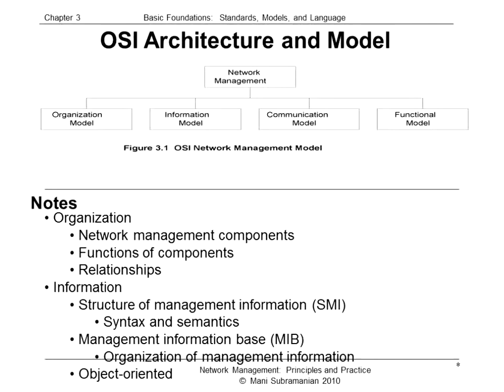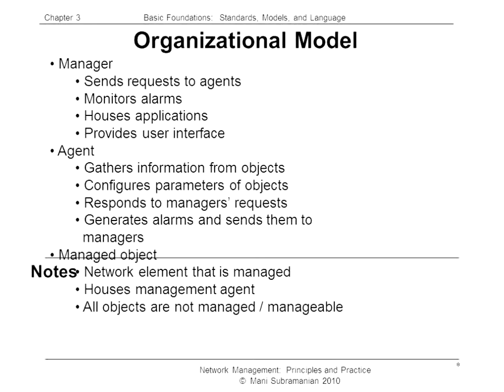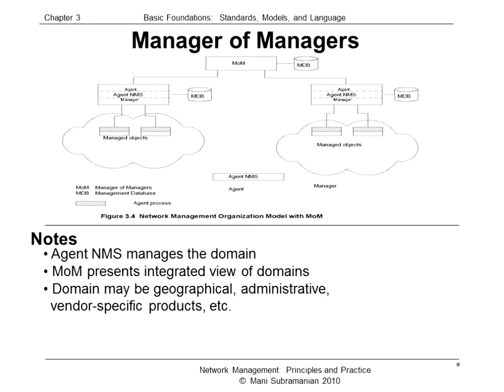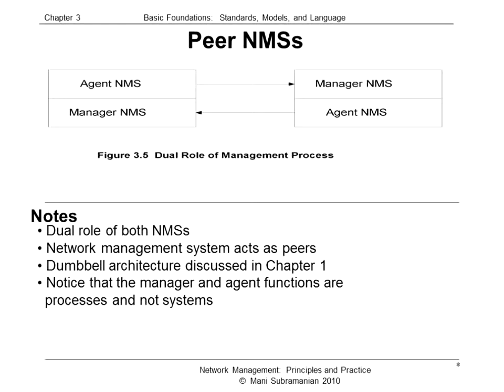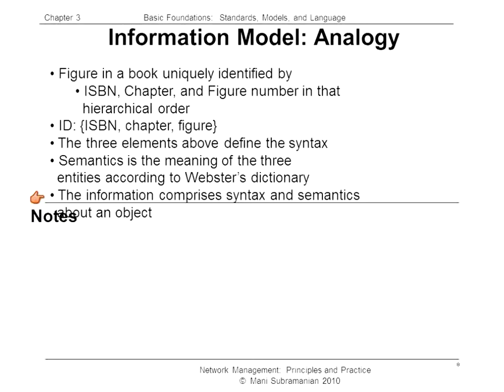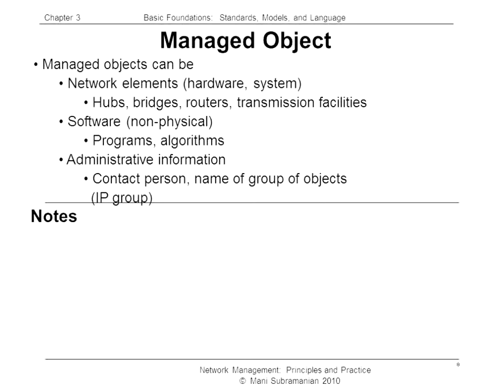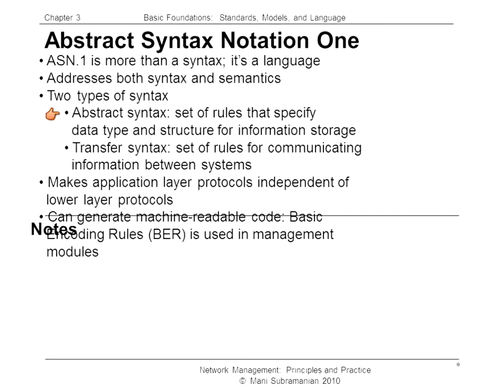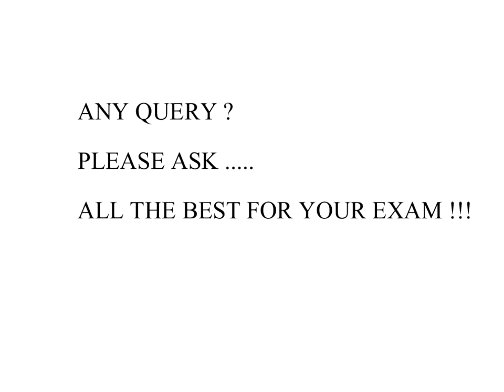IT 340 : Female Virtual Class 6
Recording : Saudi Electronic University Bb
Instructor : Afrah Nazir
Date : Wednesday, March 11, 2015